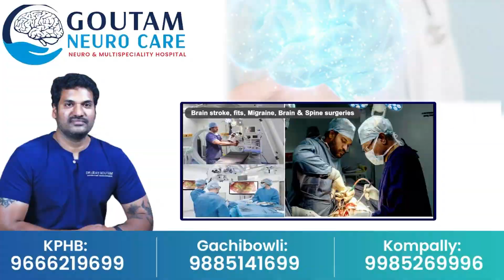దేవర లో ఎన్టీఆర్ పేరు మారింది తెలుసా |Did you know the name has changed?||NTR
Watch► ►దేవర లో ఎన్టీఆర్ పేరు మారింది  తెలుసా |Did you know the name has changed?||NTR| @sumantvbhainsa
The teaser of Jr NTR's upcoming Telugu film Devara was unveiled on Monday and became the talking point on social media the moment it dropped. The hashtag DevaraGlimpse started trending on X (formerly Twitter) as fans of the RRR actor couldn't stop discussing the violent teaser, which showed a robbery on a cargo ship ending in a bloodbath
The 1-minute-20-second-long Devara teaser shows a fleet of boats approaching a ship on a cloudy night. The boats seem to belong to a group of pirates who are seen climbing a ship with the help of ropes and dropping sealed boxes from the ship on the boats. And then the bloodbath on the shore shows a clear glimpse of Jr NTR killing men with a sword and an axe, while showing some impressive fight moves. The intense teaser ends with Jr NTR washing his feet in the water, which turns red with blood.A catchy song plays in the background, warning people to keep away from the sea, which is called the ‘Red Sea’ because it has seen more blood and swords than fish.